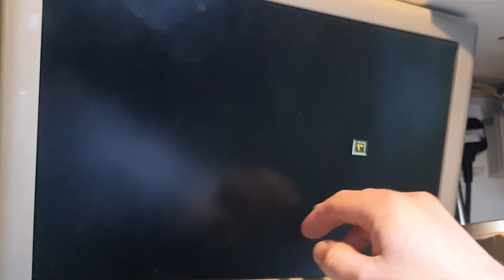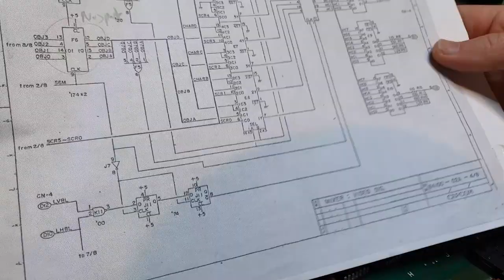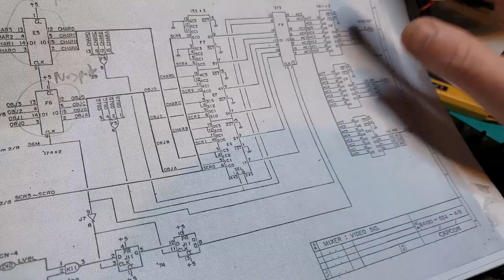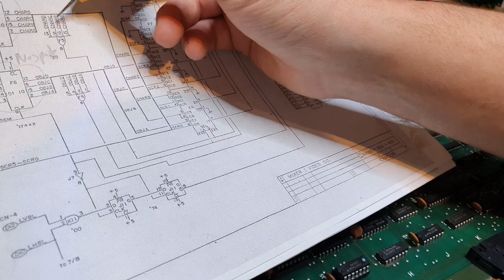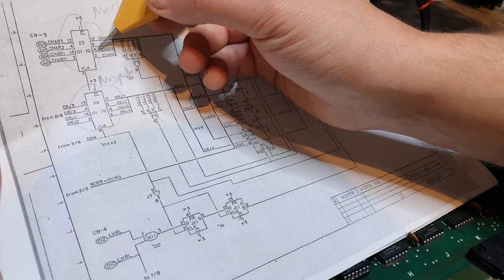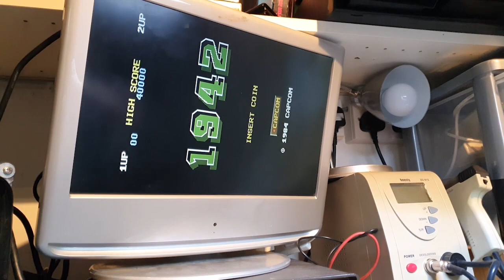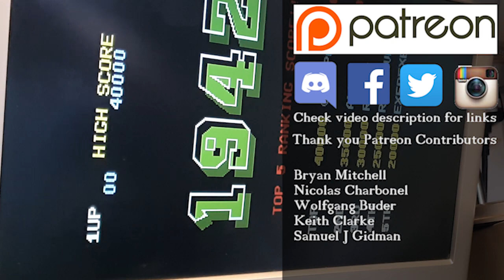1942 PCB Develops another Fault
MY ETSY SHOP